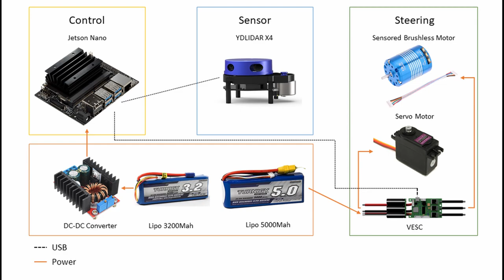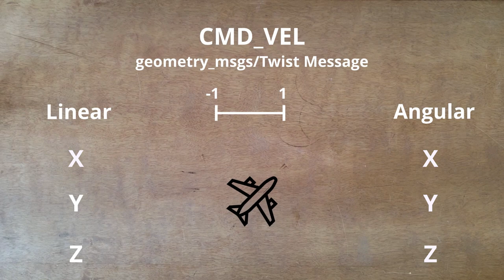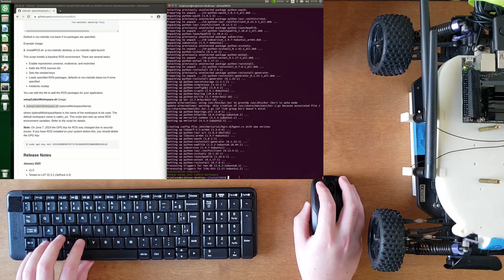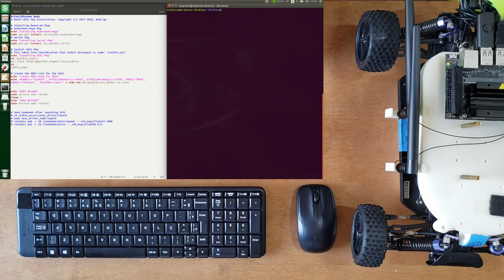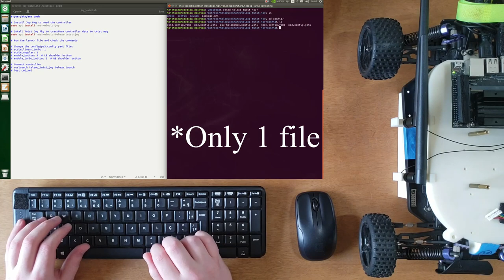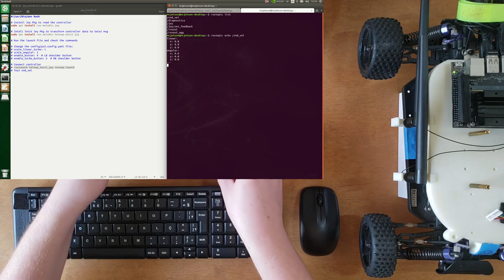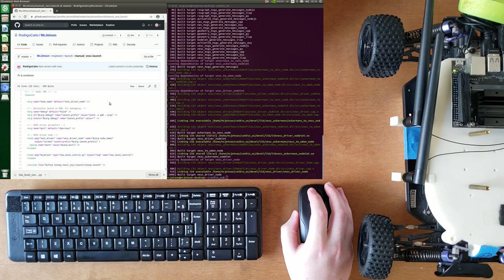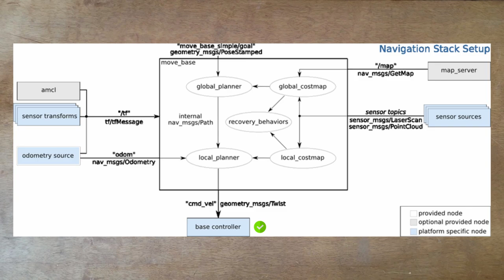Building an Autonomous RC Car | Part 2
Part 1 - Components and Software
Part 2 - Manual Control
Part 3 - Odometry
Part 4 - Localization
Part 5 - Finally Autonomous